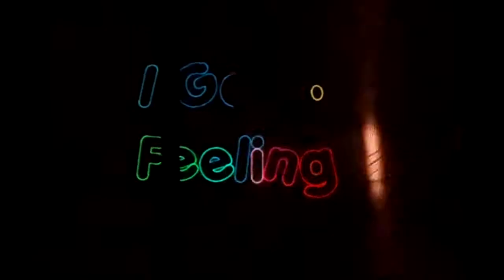union county fair firework show part 2